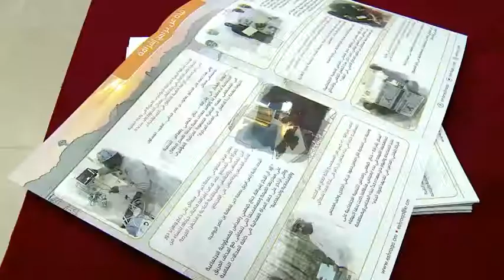فريق جناح كيمجي رامداس “ إشراقة ”يقدم عرض حول المسؤولية الإجتماعية بالشركة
​فريق جناح كيمجي رامداس “ إشراقة ”يقدم عرض حول المسؤولية
 الإجتماعية بالشركة لطلاب ومدرسي الكلية التقنية بنزوى في اليوم
 المفتوح تاريخ 30 أبريل 2017

​Khimji Ramdas​'​ “Eshraqa” ​T​eam​ ​ made a presentation​ on
its Corporate Social Responsibility initiatives​,​  to the faculty
and students of Nizwa College of Technology during their
 ​A​nnual ​O​pen ​D​ay on 30th April 2017